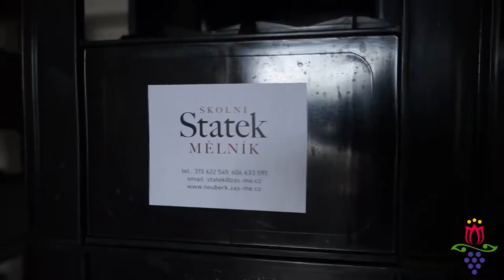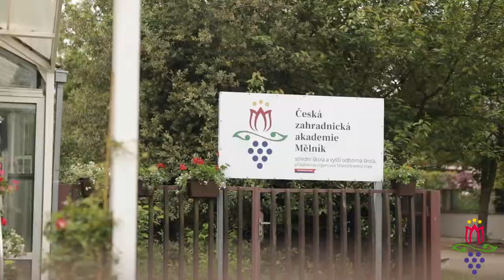Zahradnická škola Mělník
S námi můžeš vyrůst.